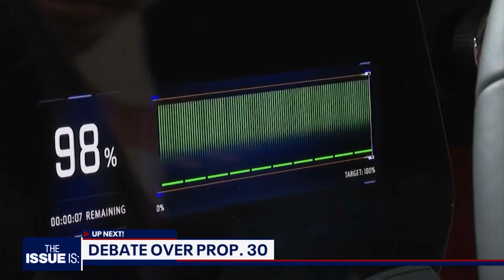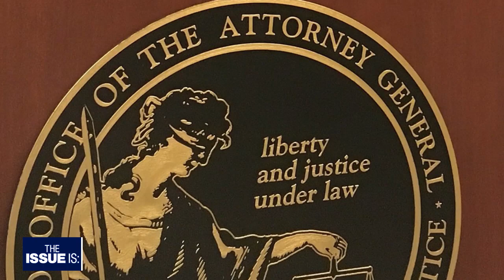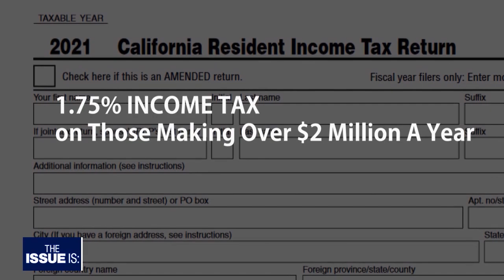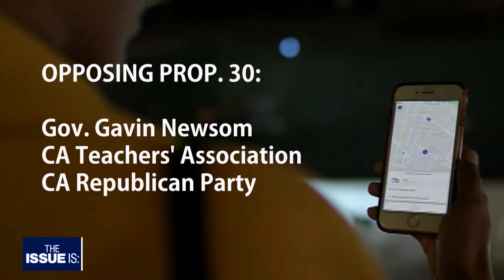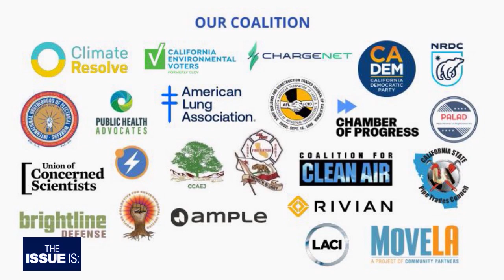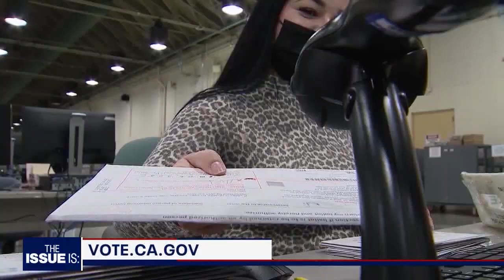The Issue Is: Rob Bonta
In this final stretch of the midterms, California Attorney General Rob Bonta joins Elex Michaelson on The Issue Is to make his final pitch to voters.